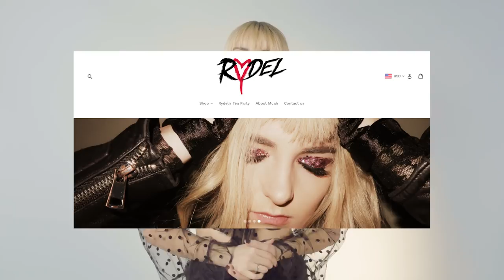Rydel Lynch | 17 Favorite Things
Rydel Lynch dropped by to chat about all of her faves! And we LOVE number 4! Which one is your fave??

Do you ever wonder if you and a celebrity have any weird habits in common? Did you ever google in the inside of an air conditioner just to see what it looks like?